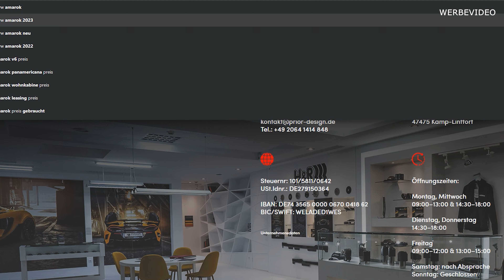Der neue VW Amarok 2023 mit Widebody Kit - Konzept | Prior Design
Der neue VW Amarok 2023 ist schon Mega, aber was sagt Ihr zu unserem Widebody-Kit dafür?

Unser Equipment ­

Anfragen ­

▪️ Rubbertskath 13
▪️ 46539 Dinslaken

▪️ Carl-Friedrich-Gauss-Str. 64
▪️ 47475 Kamp-Lintfort